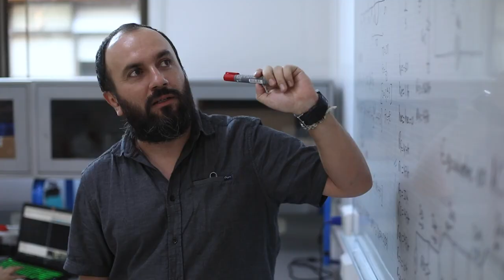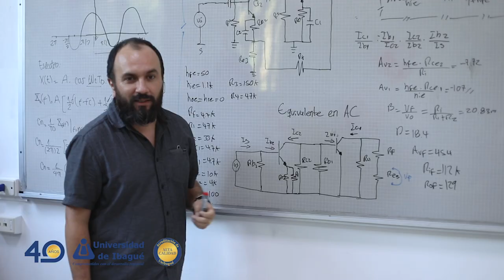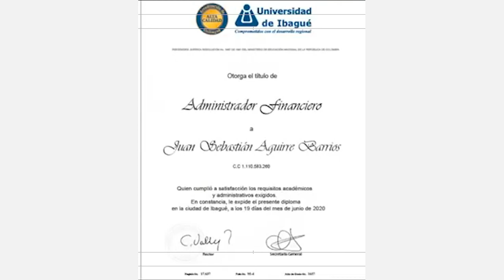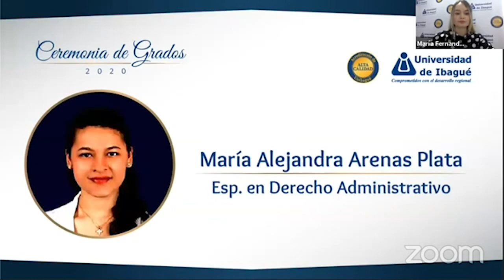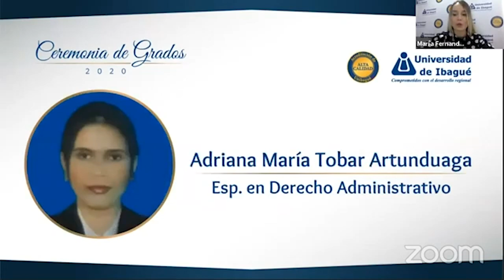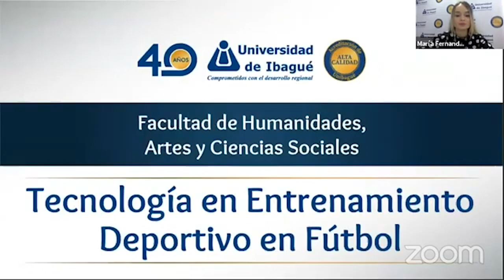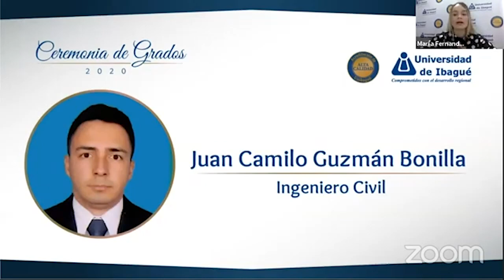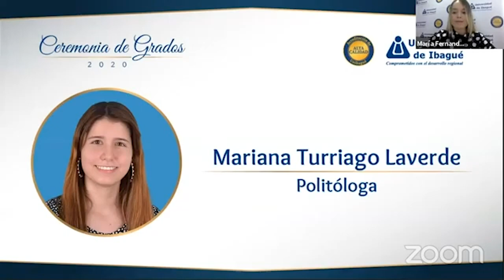Universidad de Ibagué Ceremonia virtual de Grados Agosto 21 de 2020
Universidad de Ibagué Ceremonia virtual de Grados